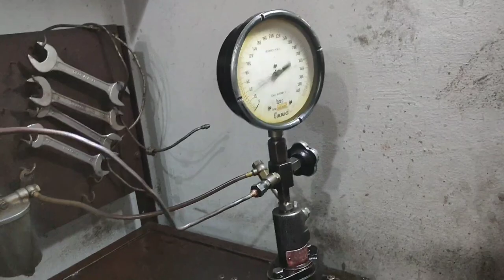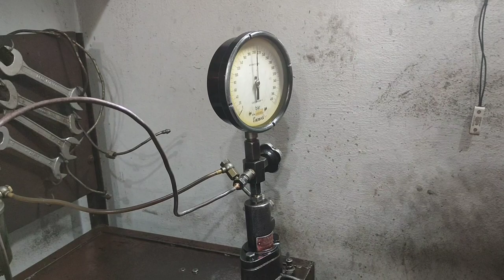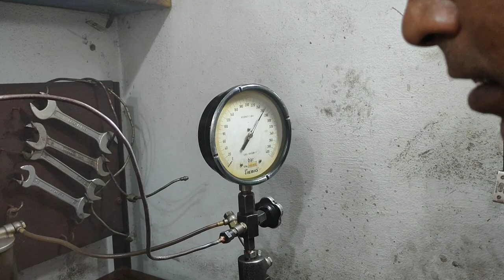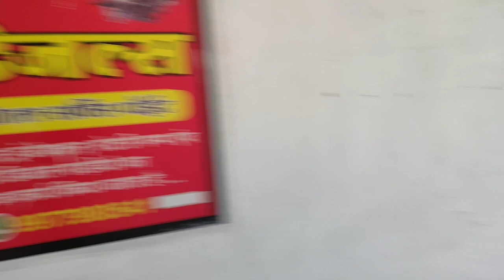How To Fiting Nozzle In Diesel Engine इंजेक्टर को इंजन में कैसे फिटिंग करे